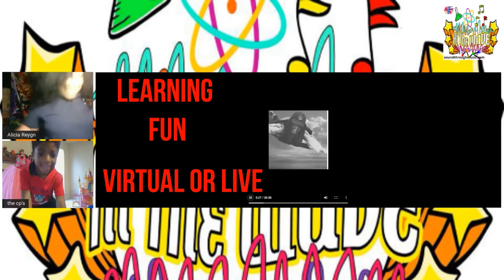At The Wave Experience " Alicia Reygn" 10 min Promo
"At The Wave" a children's musical that teaches about the begining physics of sound. Come and enjoy the singing, dancing and all the fun.            FACEBOOK twitter Instagram Youtube linkedin